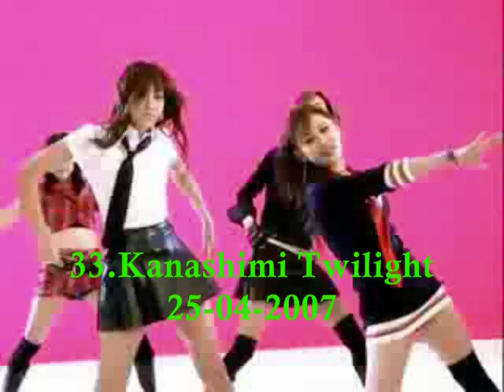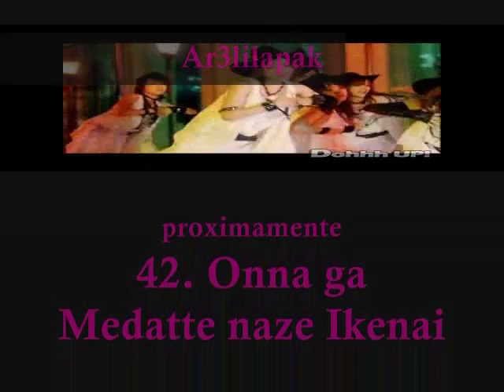Morning Musume [1997-2009] [41 singles] [2/2]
aqui les dejo los 41 singles de morning musume , me gustaria que me dijeran sus 10 singles preferidos enumerados del 1-10 espero que comenten

Here I leave the 41 singles of Morning Musume, I would like to tell me their favorite 10 singles listed from 1-10 I hope that comment

Atte: Ar3lilapak

21.Ai Araba ITS ALL RIGHT (愛あらば IT'S ALL RIGHT!), 21 de enero, 2004

22.Roman~MY DEAR BOY~ (浪漫～MY DEAR BOY～), 12 de mayo, 2004
23.Joshi Kashimashi Monogatari (女子かしまし物語), 22 de julio, 2004

24.Namida ga Tomaranai Houkago (涙が止まらない放課後), 3 de noviembre, 2004
25.THE MANPOWER!!! (THE マンパワー!!!), 19 de enero, 2005

26.Osaka Koi no Uta (大阪 恋の歌), 27 de abril, 2005
27.Iroppoi Jirettai (色っぽい じれったい), 27 de julio, 2005

28.Chokkan 2 ~Nogashita Sakana wa Ookiizo!~ (直感2～逃した魚は大きいぞ!～), 9 de noviembre, 2005
29.SEXY BOY ~Soyo Kaze ni Yorisoutte~ (ＳＥＸＹ　ＢＯＹ　～そよ風に寄り添って～), 15 de marzo, 2006

30.Ambitious! Yashinteki de Ii Jan (Ａｍｂｉｔｉｏｕｓ！野心的でいいじゃん), 21 de junio, 2006
31.Aruiteru (歩いてる), 8 de noviembre, 2006

32.Egao Yes Nude (笑顔YESヌード), 14 de febrero, 2007
33.Kanashimi Twilight (悲しみトワイライト), 25 de abril, 2007

34.Onna ni Sachi Are (女に 幸あれ), 25 de julio, 2007
35.Mikan (cancion) (みかん), 21 de noviembre , 2007

36.Resonant Blue (リゾナントブルー), 16 de abril, 2008
37.Pepper Keibu (ペッパー警部), 24 de septiembre, 2008

38.Naichau Kamo(- 泣いちゃうかも)18 de febrero, 2009
39. Shouganai Yume Oibito (しょうがない 夢追い人) 13 de mayo ,2009
40. Nanchatte Renai (なんちゃって恋愛) 12 de agosto , 2009
41. Kimagure Princess (気まぐれプリンセス) 28 de octubre,2009